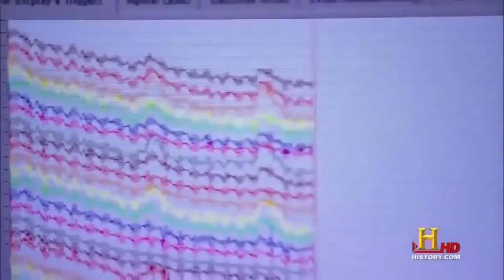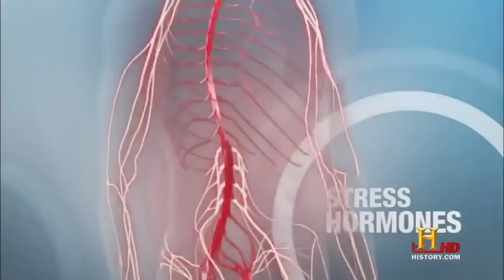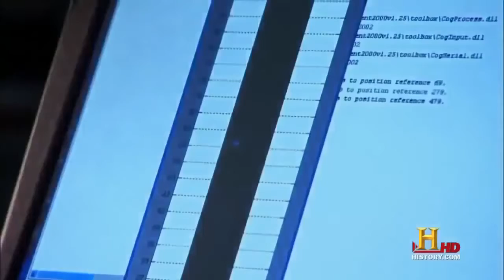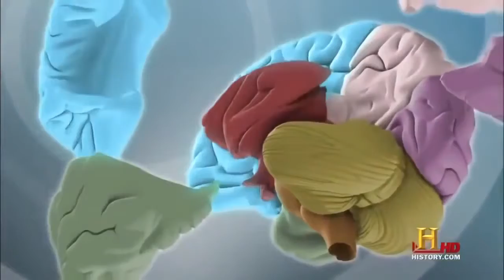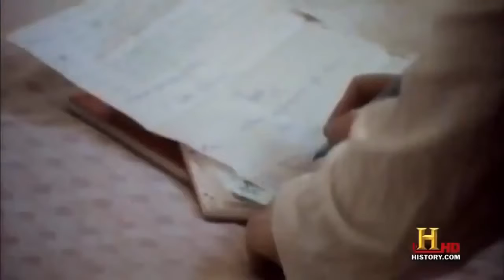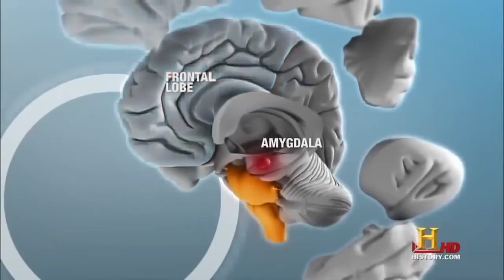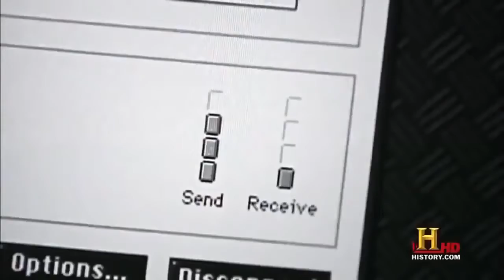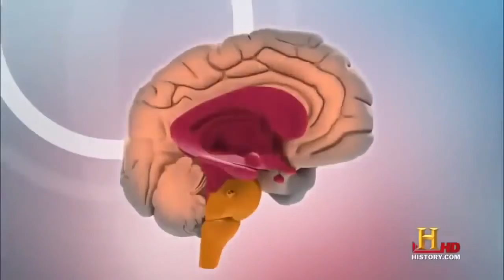The Human Brain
How Your Brain Works
NEXT PAGE
By: Craig Freudenrich, Ph.D. & Robynne Boyd

Every animal you can think of -- mammals, birds, reptiles, fish, amphibians --
has a brain. But the human brain is unique. Although it's not the largest, it gives us the power to speak, imagine and problem solve. It is truly an amazing organ.

The brain performs an incredible number of tasks including the following:

It controls body temperature, blood pressure, heart rate and breathing.
It accepts a flood of information about the world around you from your various senses (seeing, hearing, smelling, tasting and touching).
It handles your physical movement when walking, talking, standing or sitting.
It lets you think, dream, reason and experience emotions.
All of these tasks are coordinated, controlled and regulated by an organ that is about the size of a small head of cauliflower.

Your brain, spinal cord and peripheral nerves make up a complex, integrated information-processing and control system known as your central nervous system. In tandem, they regulate all the conscious and unconscious facets of your life. The scientific study of the brain and nervous system is called neuroscience or neurobiology. Because the field of neuroscience is so vast -- and the brain and nervous system are so complex -- this article will start with the basics and give you an overview of this complicated organ.

We'll examine the structures of the brain and how each section controls our daily functions, including motor control, visual processing, auditory processing, sensation, learning, memory and emotions.

What are the six jobs of the brain?
How does the brain work in the body?

What are the 3 types of the brain?
What are the 7 functions of the brain?

Can the brain feel pain?
How fast does your mind work?
What part of your brain controls thinking?
What part of the brain controls emotions?
What is brain fog?
How soft is the human brain?

What is the largest part of the human brain?
What is the difference between the brain and the mind?
How can I improve my brain function?

What does a real human brain look like?

Can you feel if someone touches your brain?

Can the brain repair itself?

How can I change my brain?

What time of day is your brain sharpest?

Does your brain move when you shake your head?

Why is my brain so slow?